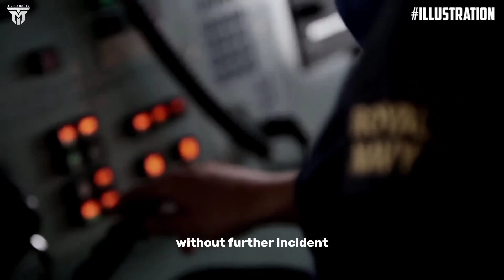US, UK Navies Say They Responded to Distress Call as Iran's Revolutionary Guard 'Harassed' Ship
Hello friends, we meet again on the Tiger magazine channel, I ask for your support, don't forget Subscribers like come and share to update the latest videos, thank you